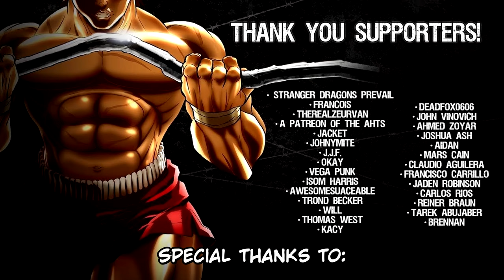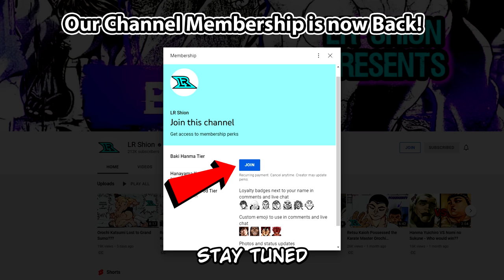The Terrifying Technique of Hanma Yuichiro That Impressed Even the Ogre!!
We all know that Hanma Yuichiro used a Technique to win against the USA... But what kind of technique is it? Well, Yujiro will show us..